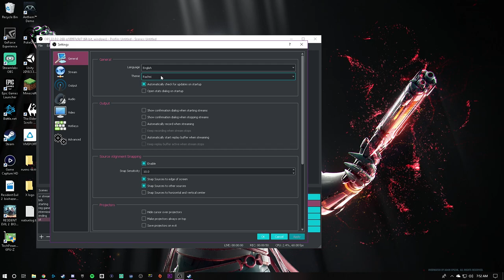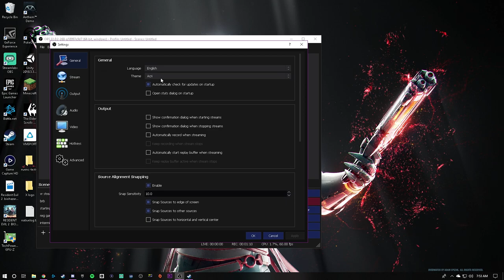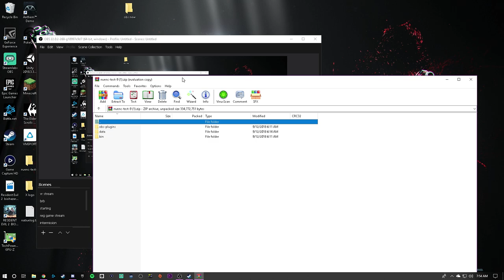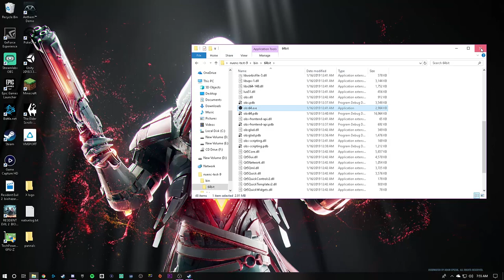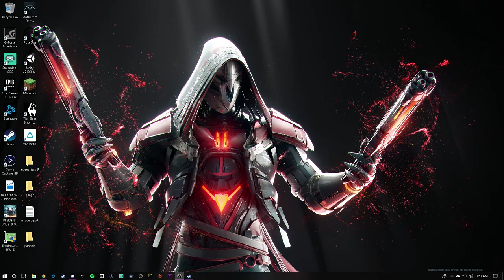how to get the new OBS encoder early (2019 Encoder- update came out!!!!!)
i know the update comes out soon but if you want to test it out to make sure you want to update here you go